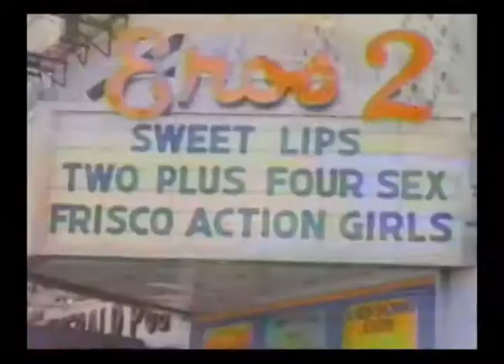girls - elvis.wmv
this song just needed a little oomph.